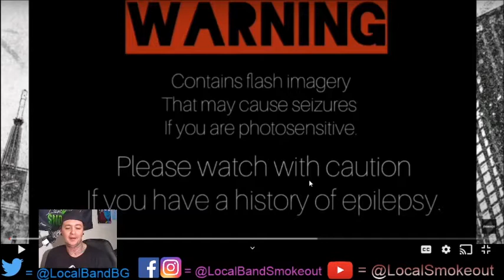Stoner Dude Reacts - Renegades of Fate - American Reality